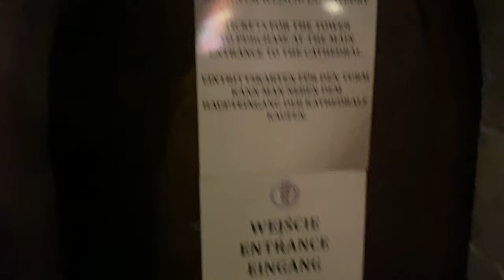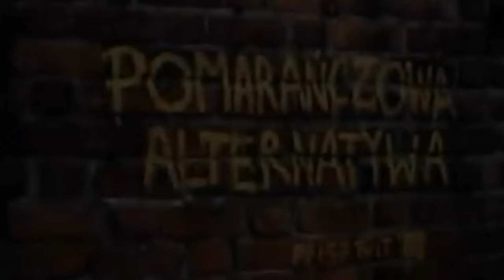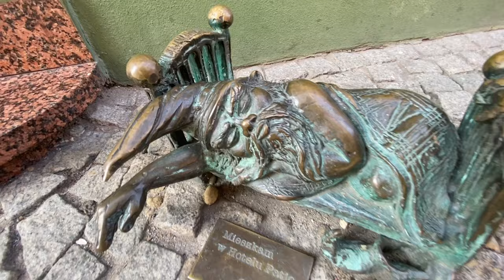How dwarfs defeated communism in Poland 🇵🇱 Wroclaw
Poland, Wroclaw: Why there are so many dwarfs in this city? What's the connection between dwarfs and communism? I love Poland and today I'm gonna go for a Wroclaw Dwarf Hunt to answer these common questions made by all the tourists visiting this beautiful city.

Wrocław’s dwarfs (Polish: krasnale) are small figurines (20-30 cm) that first appeared in the streets of Wrocław, Poland, in 2005. Since then, their numbers have been continually growing, and today they are considered a tourist attraction: those who would like to combine sight-seeing in Wrocław with "Hunting for dwarfs" are offered special brochures with a map and mobile application software for smartphones. As of 2015, there are over 350 dwarfs spread all over the city. Six of them are located outside the city at the LG plant in Biskupice Podgórne.
The first five, designed by Tomasz Moczek, a graduate of the Academy of Art and Design in Wrocław, were placed in August 2005.

The Orange Alternative (Polish: Pomarańczowa Alternatywa) is a Polish anti-communist underground movement, started in Wrocław, a city in south-west Poland and led by Waldemar Fydrych, commonly known as Major in the 1980s. Its main purpose was to offer a wider group of citizens an alternative way of opposition against the authoritarian regime by means of a peaceful protest that used absurd and nonsensical elements.